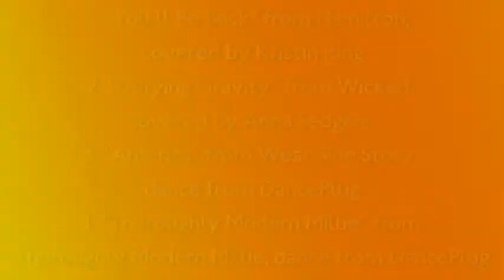Musical Theatre Compilation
Here's a compilation of a few musical theatre numbers. Two I choreographed and two I learned from DancePlug. JeanetteBent.Rocks